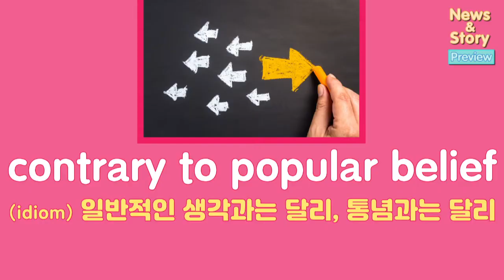[Vol.22_Unit 19] Only My Dog Understands (Preview)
News & Story (Advanced) Unit 19. Only My Dog Understands